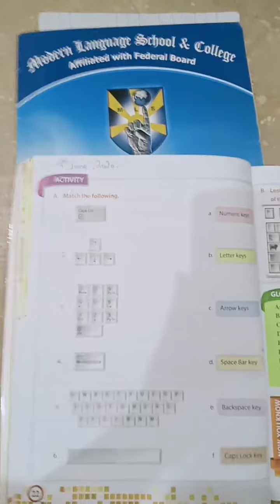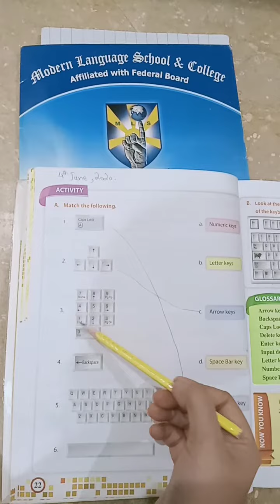Class one computer science lecture 13